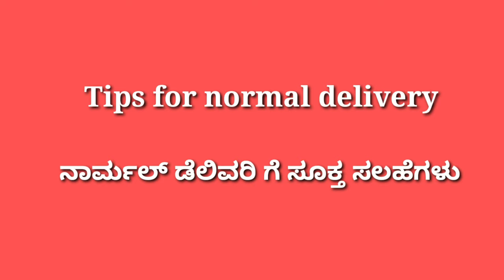ನಾರ್ಮಲ್ ಡೆಲಿವರಿ ಆಗಲು ಉಪಯುಕ್ತ ಸಲಹೆಗಳು/tips to get normal delivery in kannada/normal delivery tips